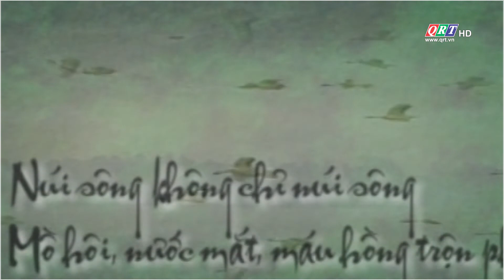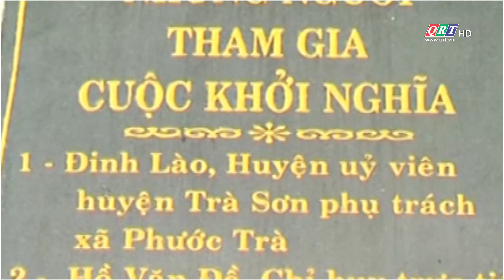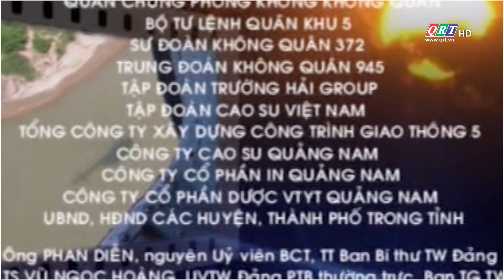Mẹ Thu Bồn - Tập 10: Vàng trắng Quảng Nam | QRT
Phim tài liệu || Truyền hình Quảng Nam - QRT